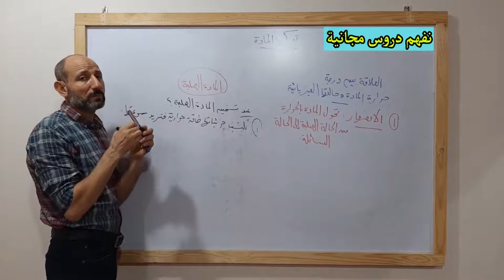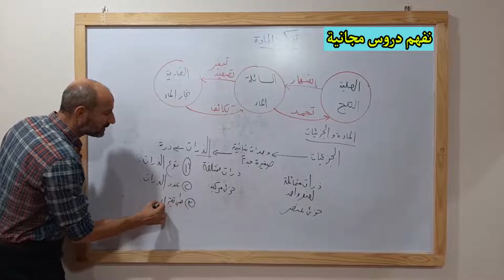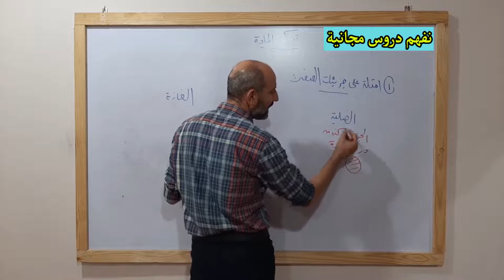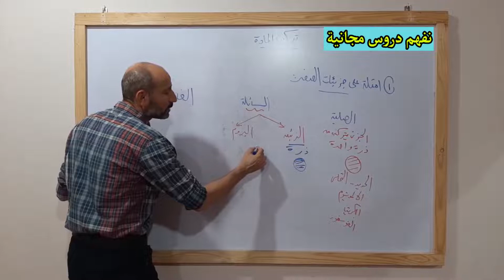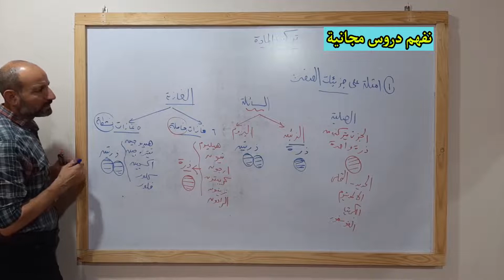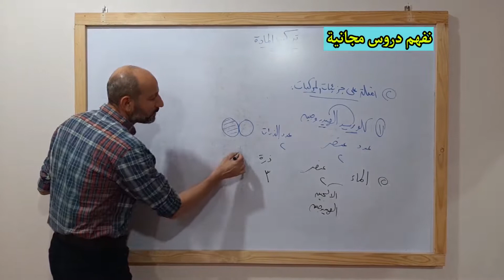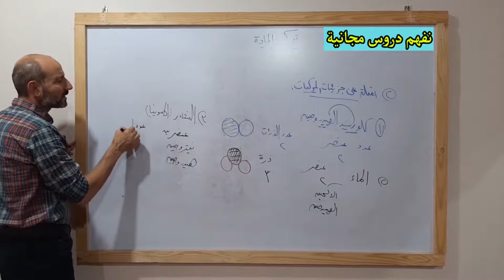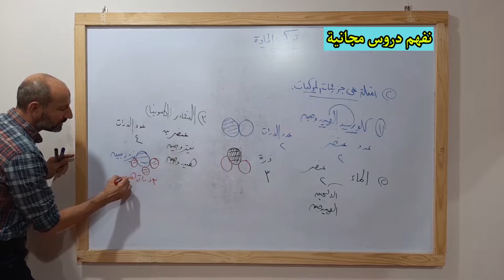تركيب المادة - المادة و الجزيئات شرح كبير معلمين { 6 } علوم الصف الأول الإعدادي الفصل الأول 2022 👌👍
تركيب المادة - خواص جزيئات المادة - الانصهار - التصعيد - المادة و الجزيئات - العنصر - المركب - جزئ العنصر - جزئ المركب .